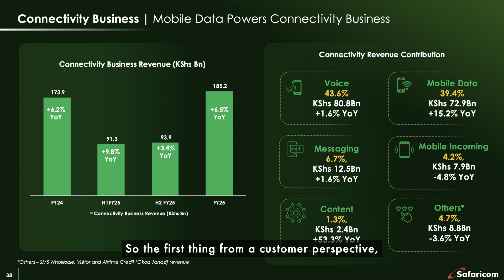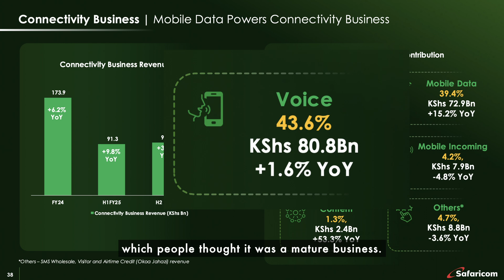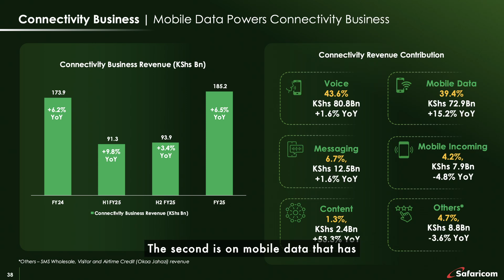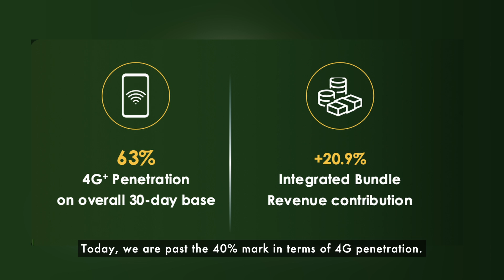Safaricom Newsroom | How AI and machine learning helped grow the voice and mobile data business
Safaricom has defied expectations with a 50% growth in its voice business over the past five years, once thought to be a saturated market.

CEO Peter Ndegwa credits the success to AI-driven customer segmentation and personalized voice packages. During the same period, mobile data usage tripled, boosted by 4G coverage now reaching 95% of Kenya.

Watch the video to learn how innovation and smart strategy are driving growth in voice and data.

STAY UPDATED ON WHAT'S HAPPENING AT SAFARICOM